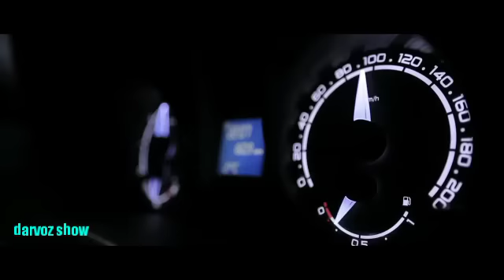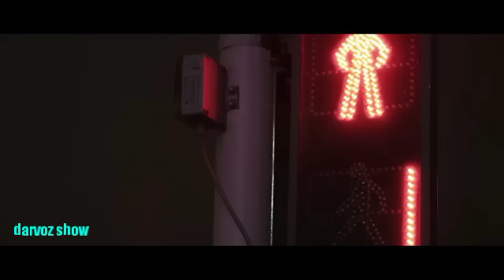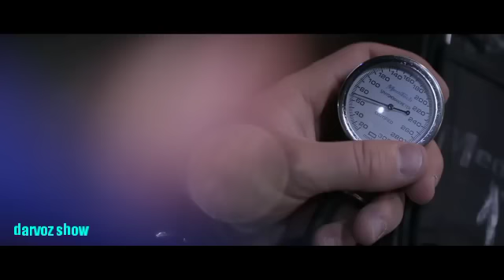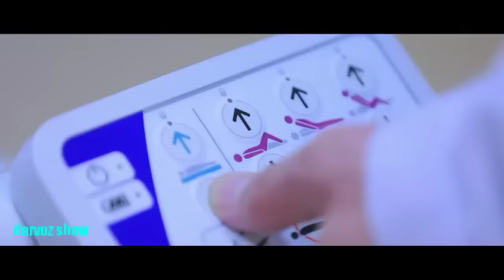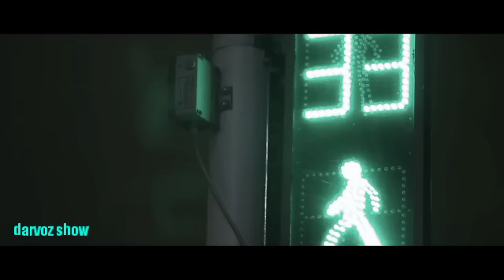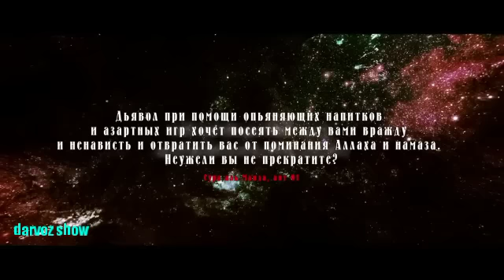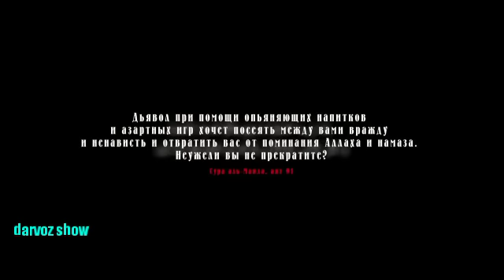ИНРО НИГОҲ КУН АШК АЗ ЧАШМОНАТ БАЛКИ ДИЛАТ МЕКАФАД , АГАР ҒАМХОР БОШИ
САЛОМ АЛЕЙКУМ БАРОДАРОНУ
ХОХАРОНИ АЗИЗ ОБУНА ШАВЕД ДАР КАНАЛХОИ МО